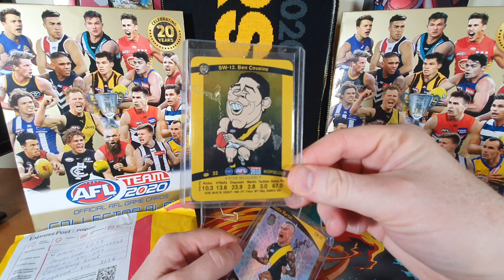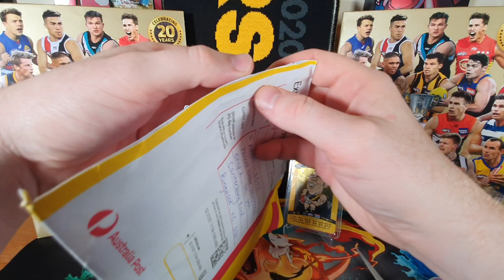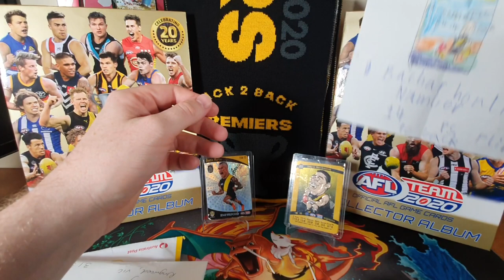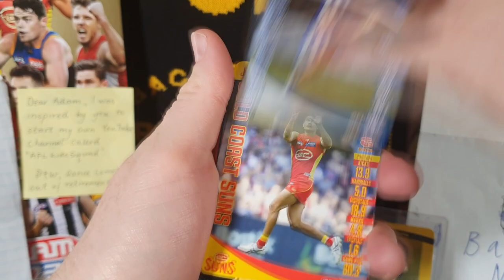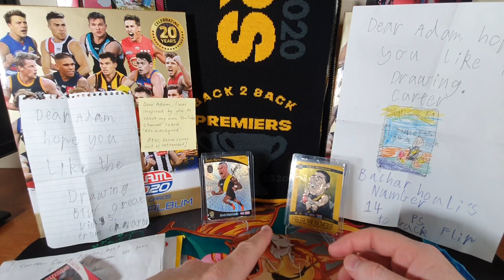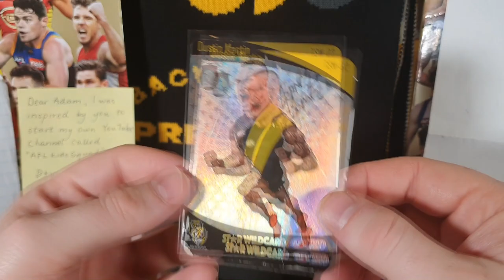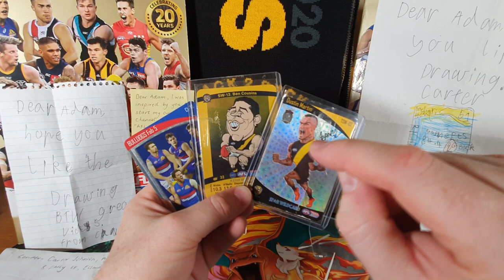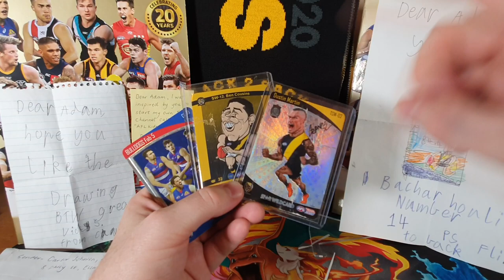1000 Subscriber AFL Giveaway! - SIGNED AFL Teamcoach Dustin Martin Trophy Starwild Grange Wallis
Hey all,
I mentioned and announced the giveaway last week but this is THE OFFICIAL ANNOUNCEMENT VIDEO!

ENTRY FORM!

GOOD LUCK!